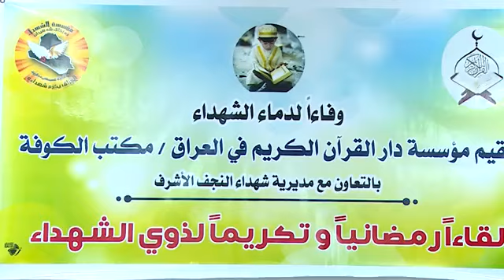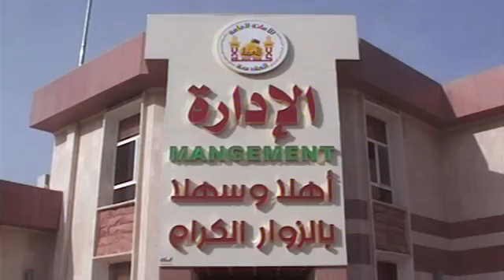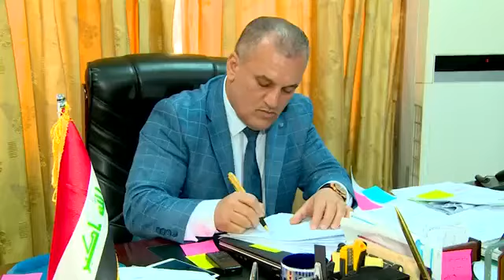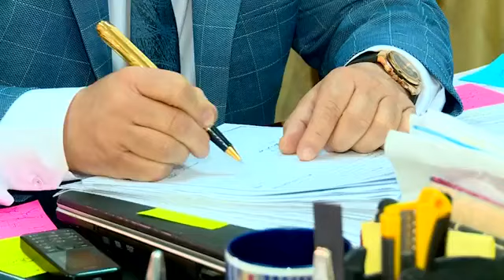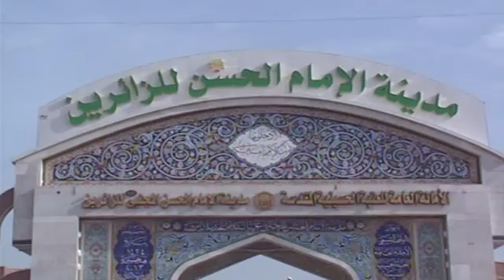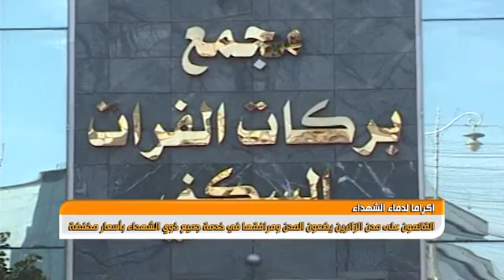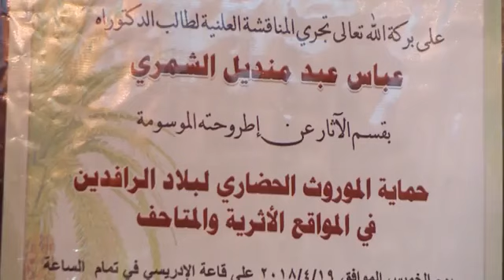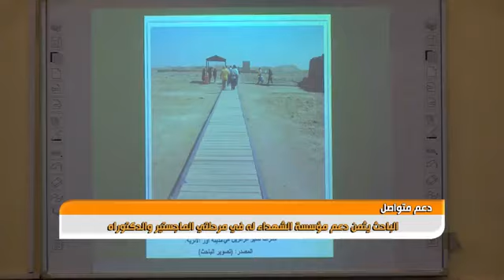يد الوفاء الحلقة (٥٩)